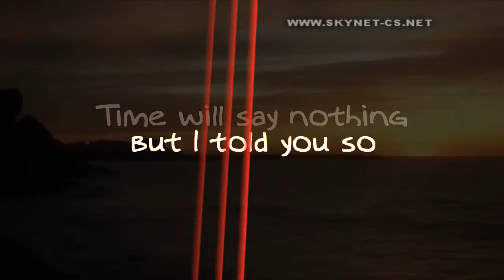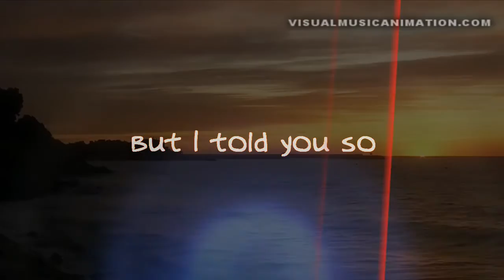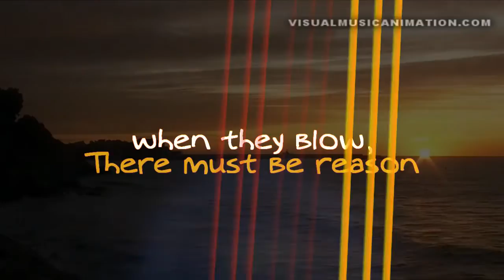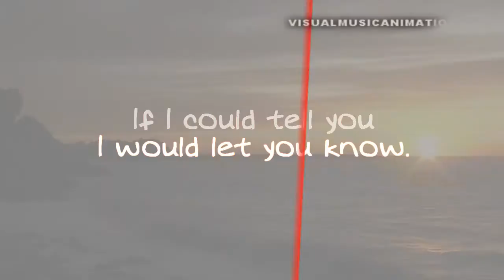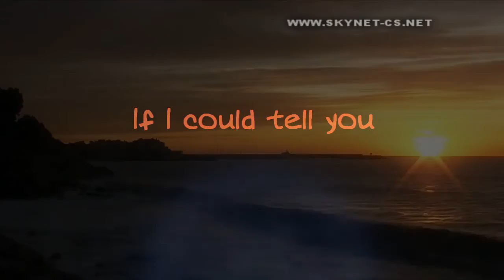Yanni - "If I Could Tell You"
From Album Yanni - "If I Could Tell You" .2000 VisualMusic Animation.

Wystan Hugh Auden was born in York, England, in 1907

"If I Could Tell You"

Time will say nothing but I told you so,
Time only knows the price we have to pay;
If I could tell you I would let you know.

If we should weep when clowns put on their show,
If we should stumble when musicians play,

There are no fortunes to be told, although,
Because I love you more than I can say,

The winds must come from somewhere when they blow,
There must be reasons why the leaves decay;

Perhaps the roses really want to grow,
The vision seriously intends to stay;

Suppose all the lions get up and go,
And all the brooks and soldiers run away;
Will Time say nothing but I told you so?